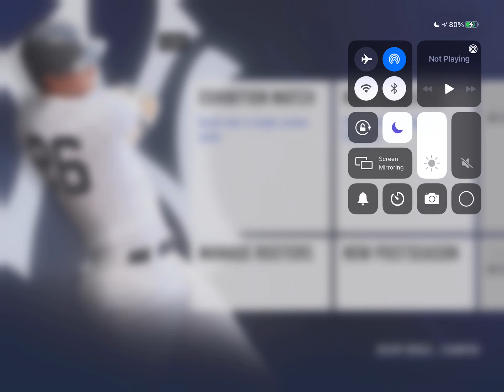Texas Rangers vs St Louis Cardinals! RBI Baseball 20